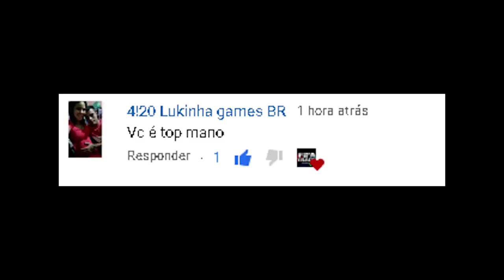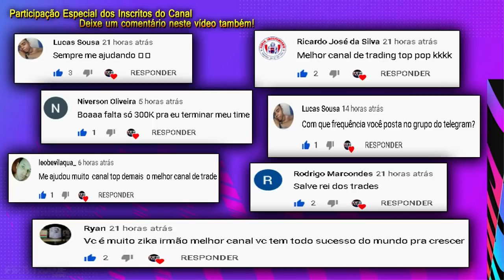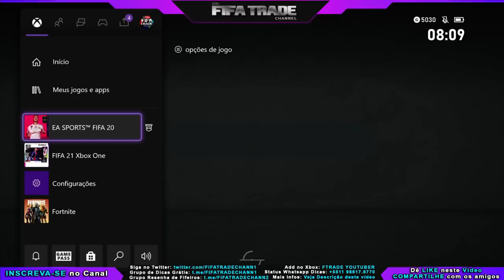FIFA 21 - COMO FAZER DE 1K - 100K SUPER RÁPIDO - DICA DE TRADE | FIFA TRADE CHANNEL